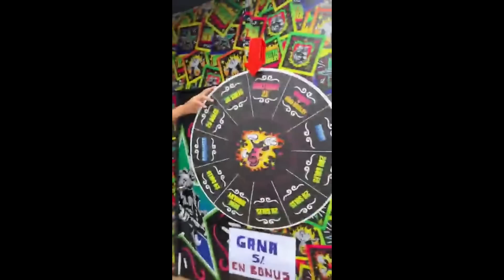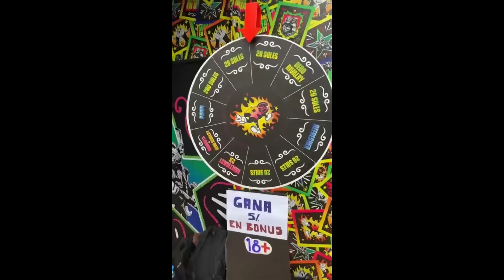El Real SHOWMAN | Glogloking Se Reune Con Sus Fans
Glogloking, el SHOW hecho persona, estará a cargo de las dinámicas más divertidas con sus seguidores en el stand de Rivalry. Bailes, risas y el mejor ambiente estarán garantizados con el venom peruano.

00:00 Intro
00:12 Concurso de GAAAAAA
02:15 Bailes especiales
04:51 Segundo dia - Buscando concursantes
09:29 Competencia de baile
13:51 Girando la ruleta
16:24 Segunda ronda
19:54 Final